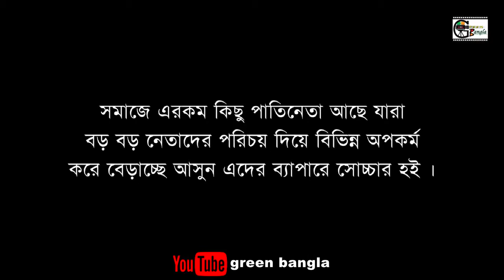Patineta -3।Murad।Comedy Bangla।পাতিনেতা-৩।Sylheti natok।cricket/Bangla Natok